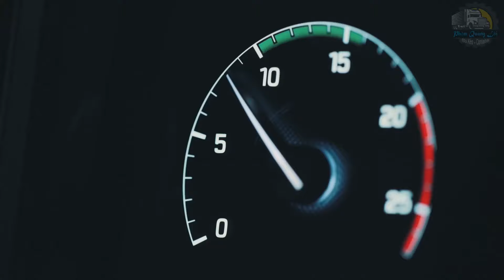Nên Mua Xe Đầu Kéo Mỹ, Hàn Quốc, Trung Quốc, Loại Nào Nào Tốt Nhất | Đầu Kéo - Phạm Quang Lại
**/// Nếu trong khi xem clip có xuất hiện quãng cáo, hãy xem hoặc click quãng cáo để ủng hộ mình nhé ///**
donate cho tôi nhé cảm ơn mọi người đã giúp đỡ
chúc mọi người buổi chiều vui vẻ
© Bản quyền thuộc về Phạm Quang Lại